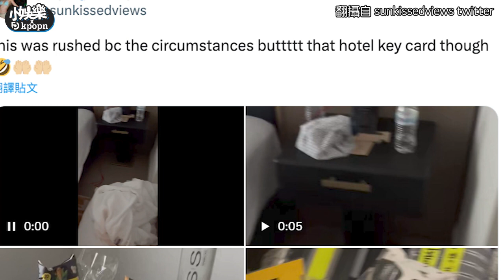【小娛樂】恐怖！私生飯闖入NCT成員飯店 揚言「握有房卡」嚴重騷擾行為粉絲氣喊：SM快保護他們